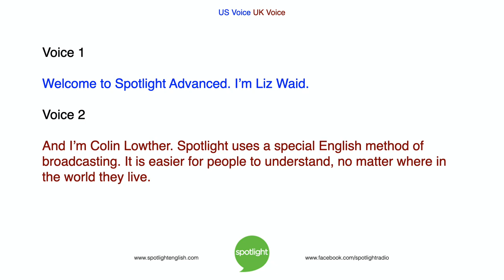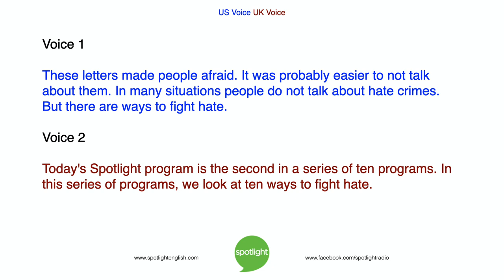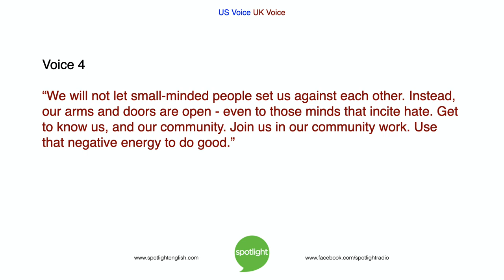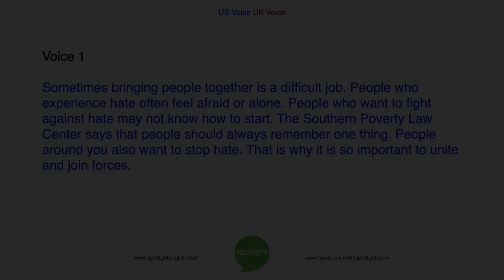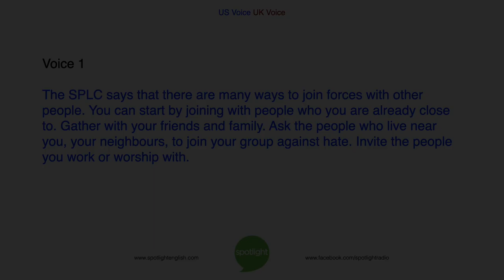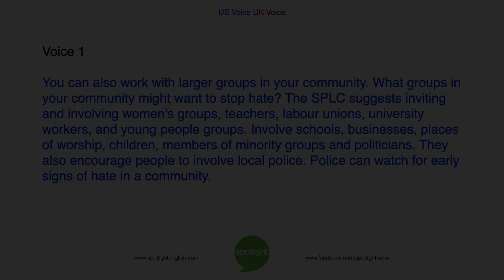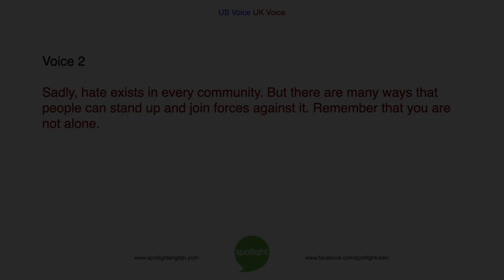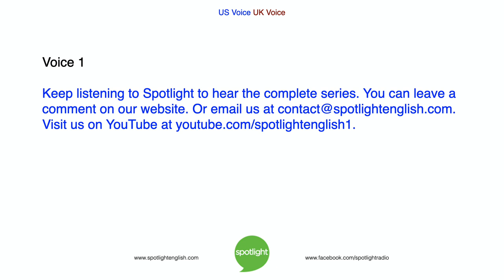10 Ways to Fight Hate: Join Forces | ADVANCED | practice English with Spotlight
This is the second in a series of 10 programs on fighting hate. Liz Waid and Colin Lowther look at the second way to fight hatred – join forces.